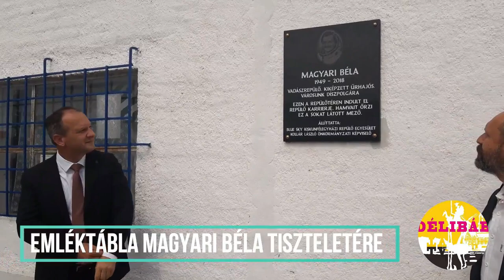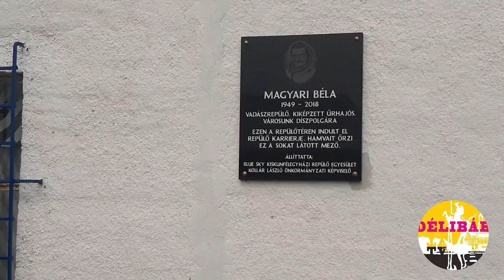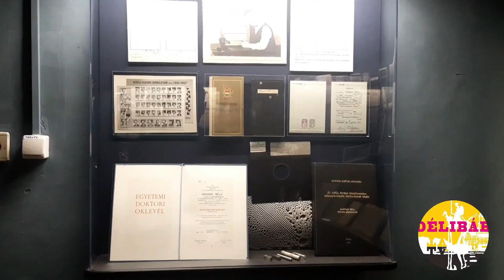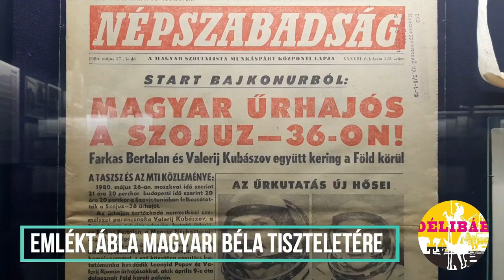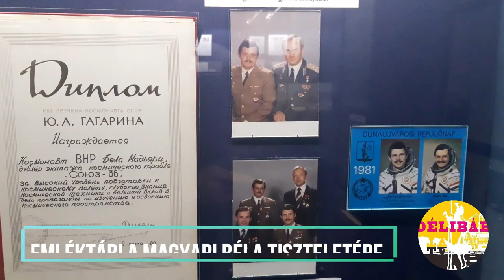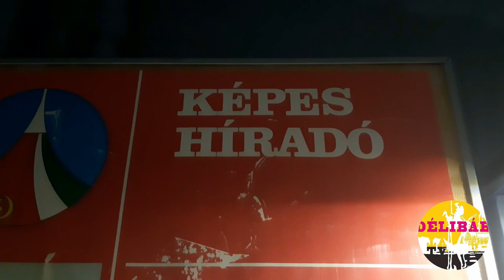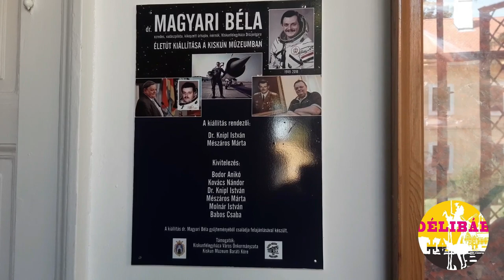Magyari Béla űrhajós, Félegyháza díszpolgára -- Délibáb Tv --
Emléktábla avatás volt tegnap a kiskunfélegyházi repülőtéren. A szervezőkön kívül a családtagok is nyilatkoztak, valamint a helyi múzeum kiállításából is láthatóak Magyari Béla repüléssel kapcsolatos tárgyai.